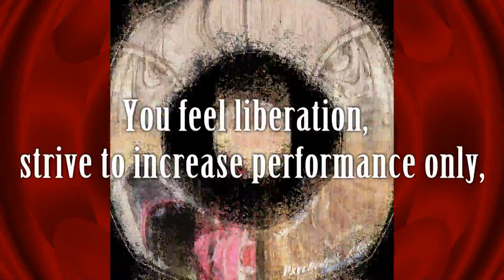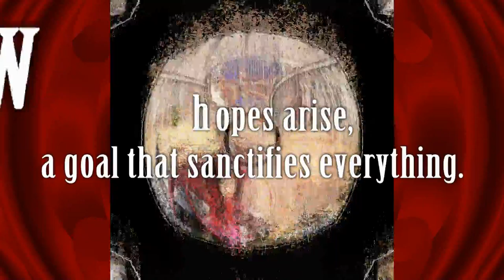Deadly Production of Delusions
Song composed by:
Christopher Stanley Werner - piano, gongs, sounds nad voice effects
Christopher John Werner - sound effects